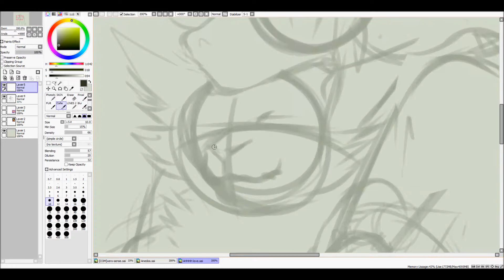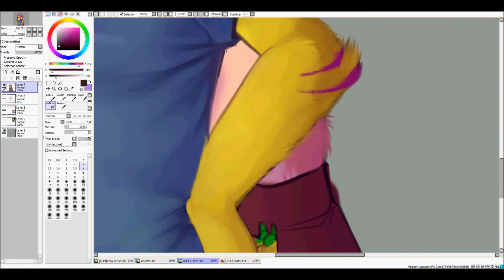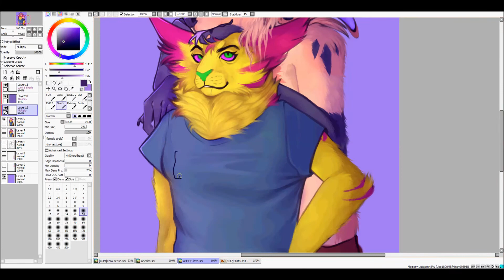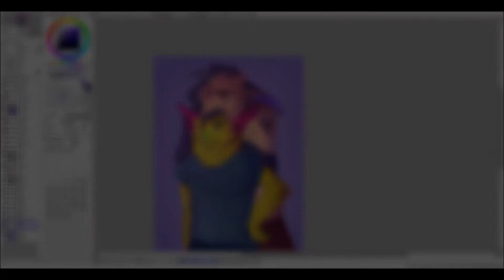Gey Furries Speedpaint [SAI]